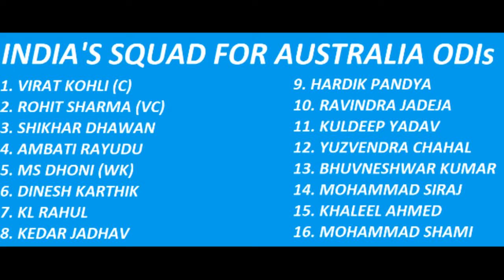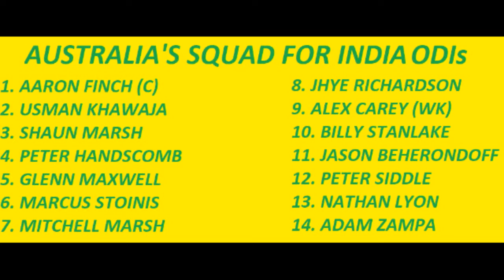India vs Australia - ODI Series - Preview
Now that the Tests are over the focus will shift on the shorter formats for India. India continues their stay in Australia with a three-match ODI series. Watch the video as we at Cricket Adda preview the series!